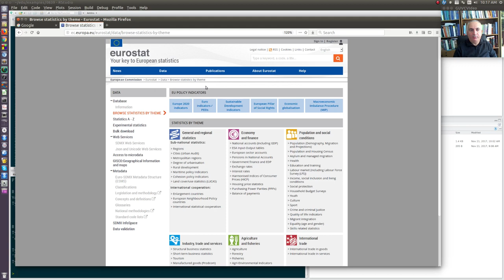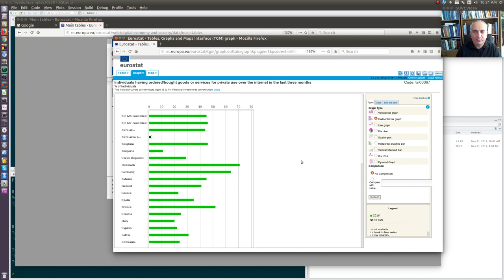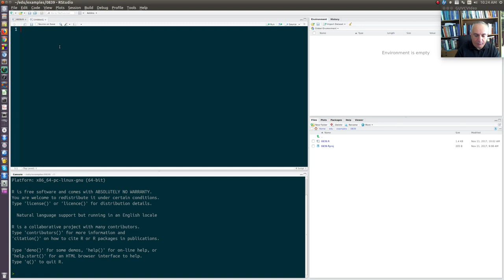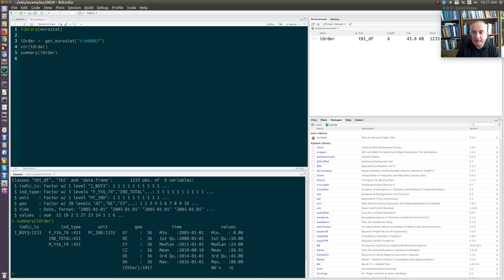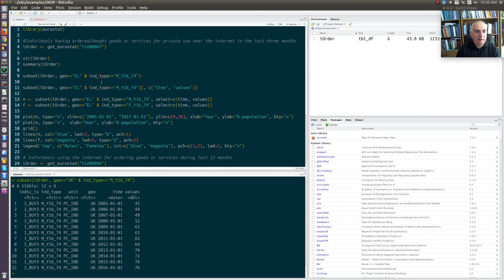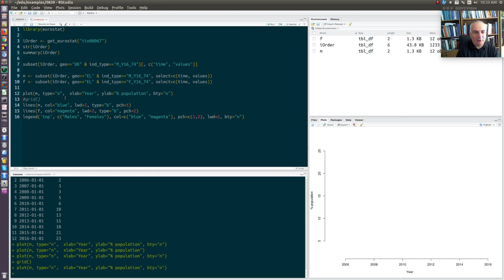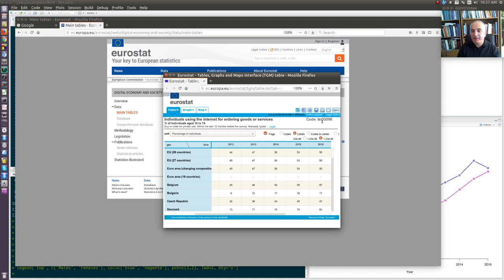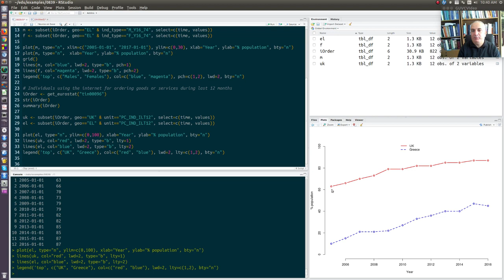R eurostat data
Αθανάσιος Σταυρακούδης
Ανοιχτά μαθήματα
Τμήμα Οικονομικών Επιστημών
Πανεπιστήμιο Ιωαννίνων